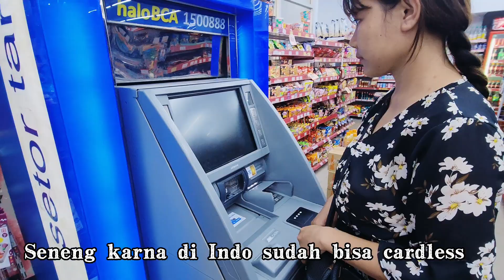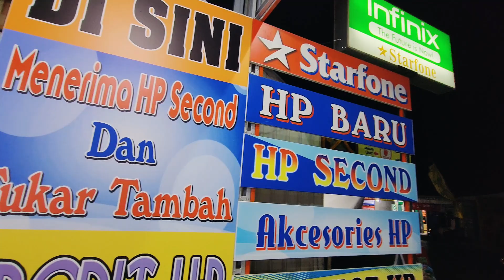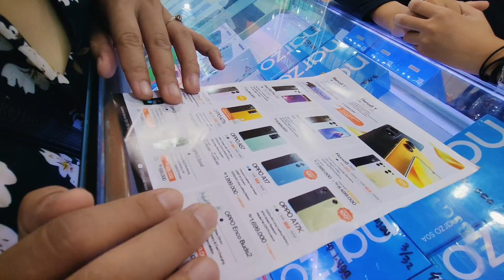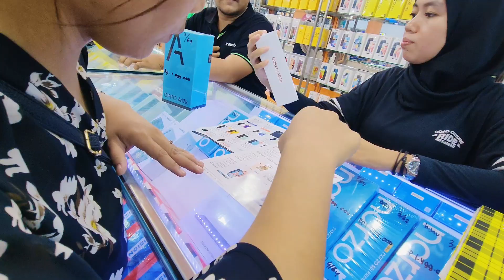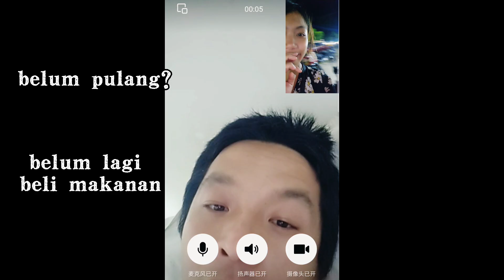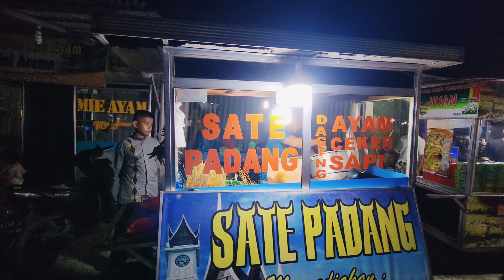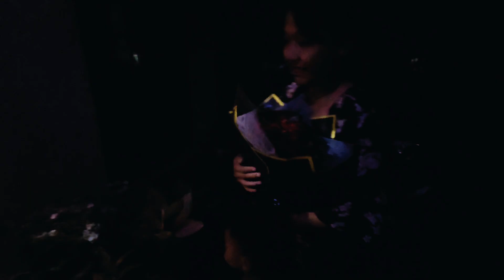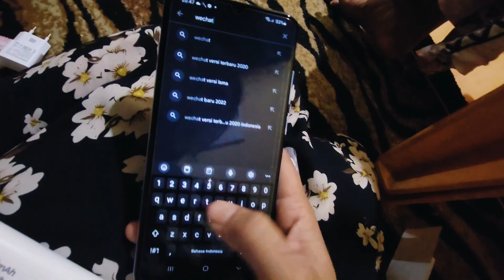Sebahagia Itu Ibu sampai Terharu Kaget Dapat Kejutan Mother’s Day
Halo teman-teman! Video kali ini aku mau share momentku dan ibu tanggal 14 Mei lalu. Bahagia bisa membuatnya tersenyum walaupun hanya dengan hal sederhana.